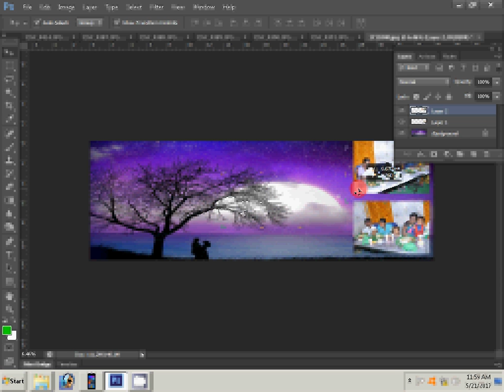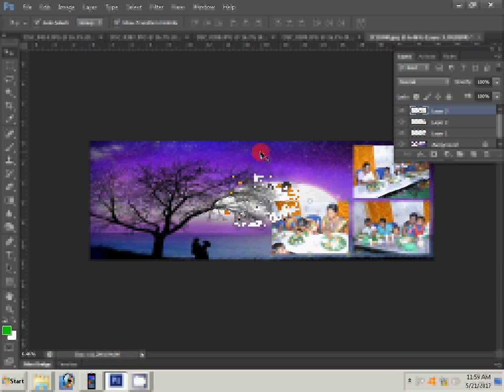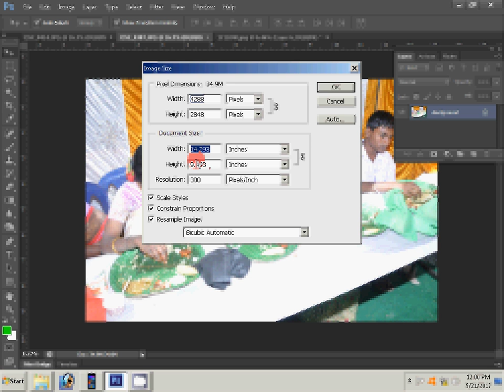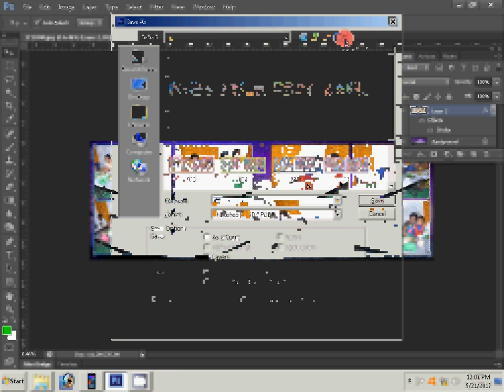Album Designing Photoshop Actions In